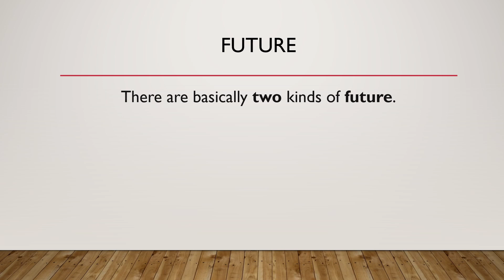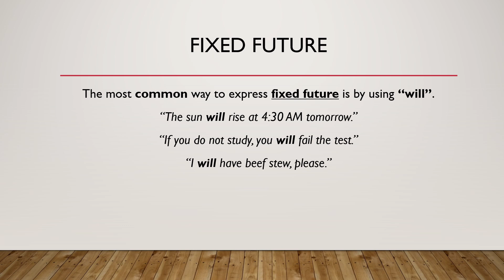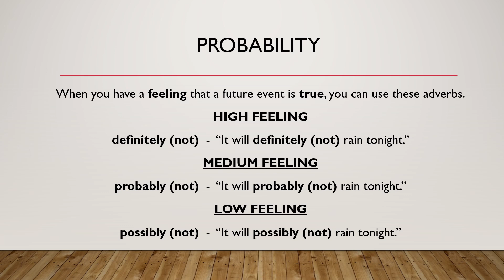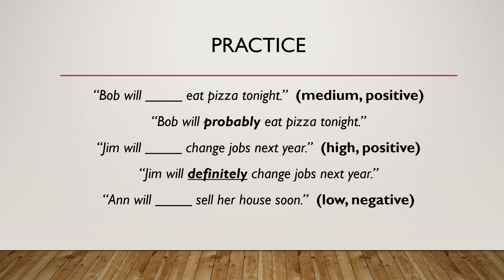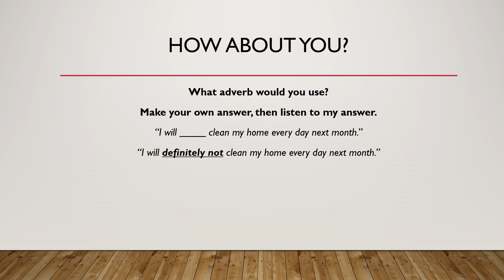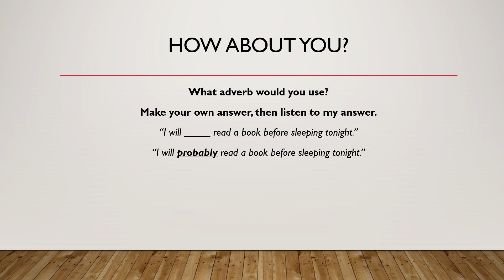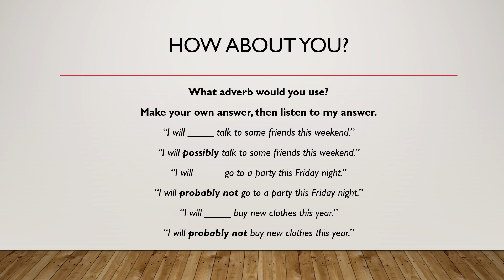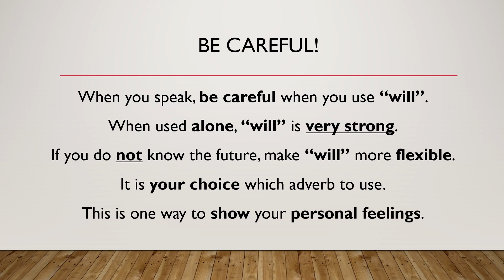Episode 51 - Probability - Jason On English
In this video, we look at adverbs of probability.  When using "will", you have to be careful.  The word "will" is very strong, so we usually make it more flexible and softer.